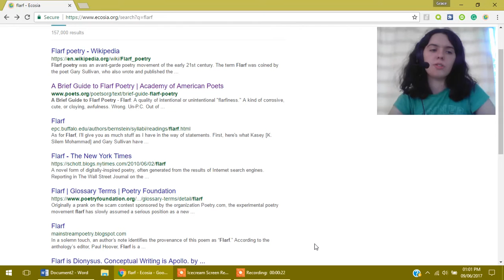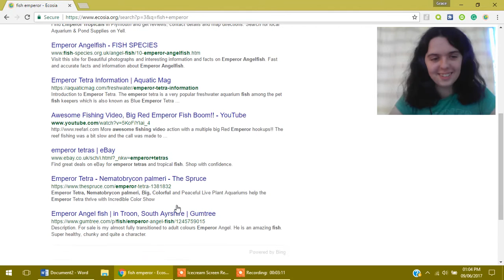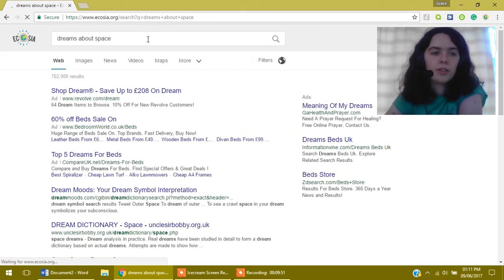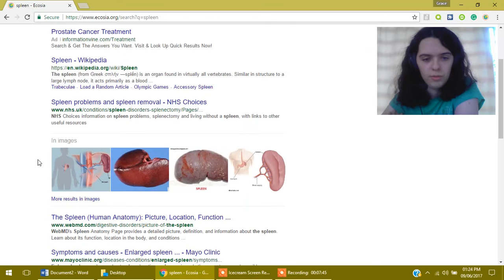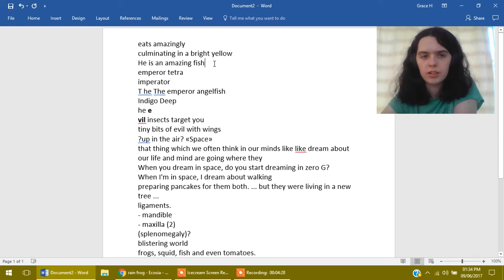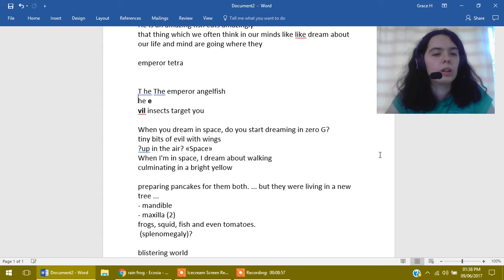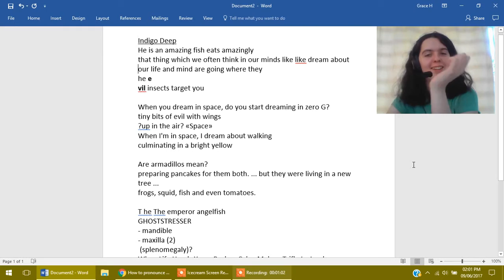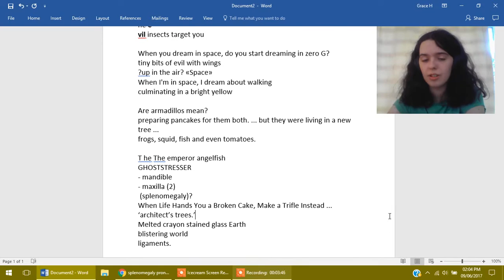Flarf Poetry (and Frogs..)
Took off my serious writer hat to try some flarf poetry. You type phrases into a search engine and cherry pick results to use in a poem! Thought-provoking stuff. Great fun to get the creative juices flowing... or just browse pictures of frogs on the internet.